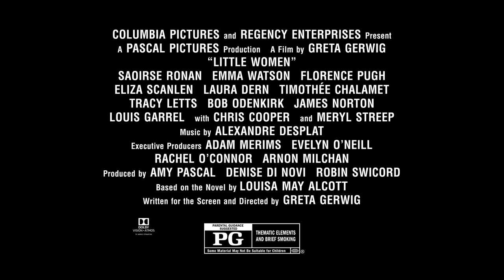LITTLE WOMAN - You'll Need To Merry Clips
This Christmas, own your story. 🖊 Watch the new LittleWomenMovie .

Writer-director Greta Gerwig (Lady Bird) has crafted a Little Women that draws on both the classic novel and the writings of Louisa May Alcott, and unfolds as the author’s alter ego, Jo March, reflects back and forth on her fictional life. In Gerwig’s take, the beloved story of the March sisters – four young women each determined to live life on her own terms -- is both timeless and timely. Portraying Jo, Meg, Amy, and Beth March, the film stars Saoirse Ronan, Emma Watson, Florence Pugh, Eliza Scanlen, with Timothée Chalamet as their neighbor Laurie, Laura Dern as Marmee, and Meryl Streep as Aunt March.

Screenplay by: Greta Gerwig

Based on the Novel by: Louisa May Alcott

Produced by:
Amy Pascal
Denise Di Novi
Robin Swicord

Executive Producers:
Arnon Milchan
Adam Merims
Evelyn O’Neill
Rachel O’Connor

Cast:
Timothée Chalamet
Chris Cooper
Laura Dern
Louis Garrel
Tracy Letts
James Norton
Bob Odenkirk
Florence Pugh
Saoirse Ronan
Eliza Scanlen
Meryl Streep
Emma Watson